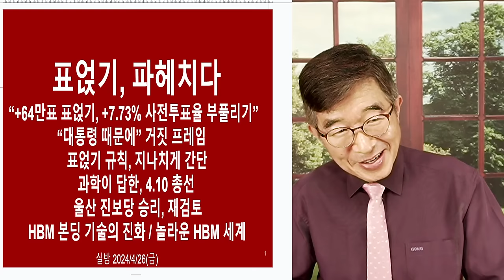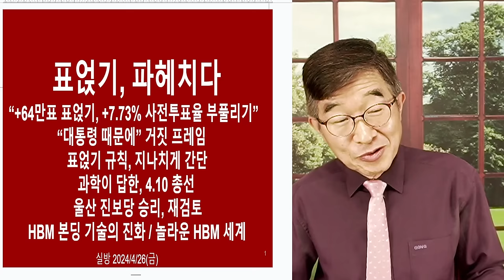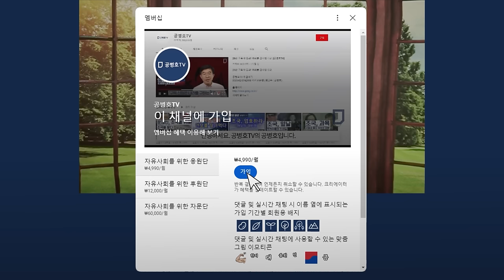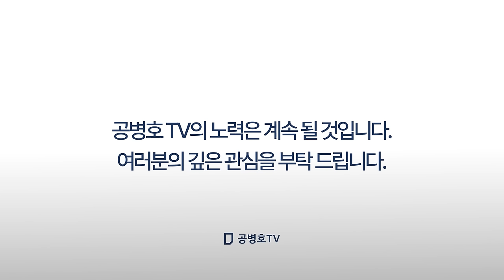선거, 전부 다 밝혀졌다 / 이제 국민과 윤 정부의 몫 / 5월 10일이면, 사전투표자 신분증 전부 사라지게 된다 / 그 이후에는 미궁에 빠질 가능성 높아 [공병호TV]